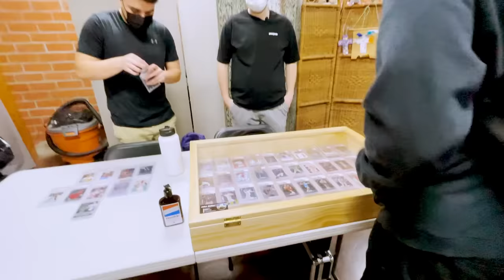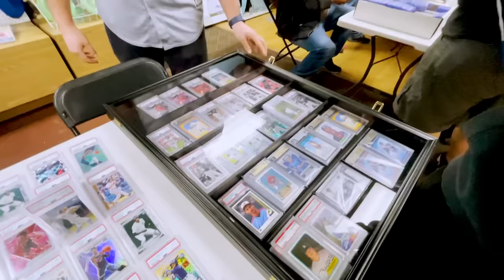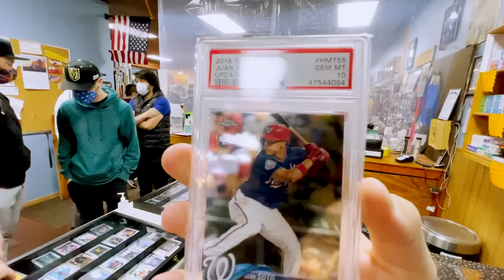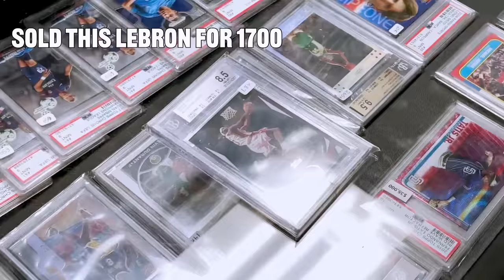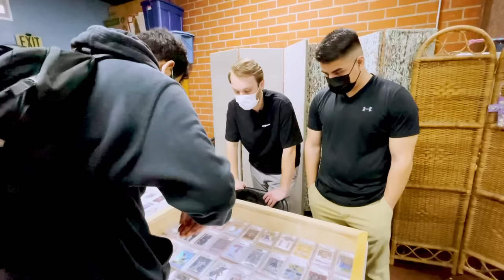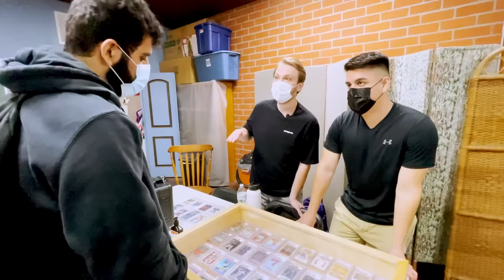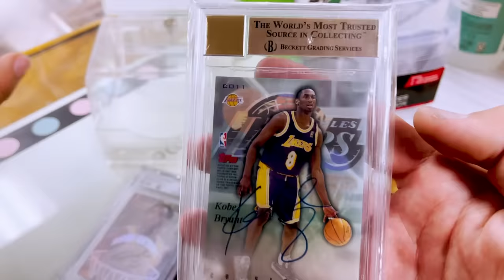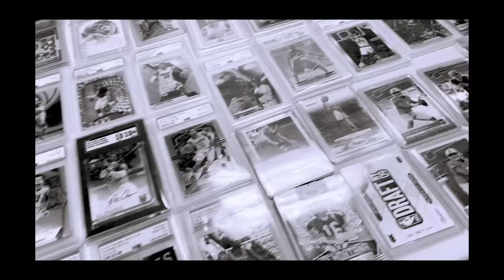Garden Grove Card Show Vlog | SashaT Ep 112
Welcome to Ep 112 of the vlog thank you so much for taking the time to watch. In this video I learn about different types of baseball cards and show you the discussions I had with other people at the show.